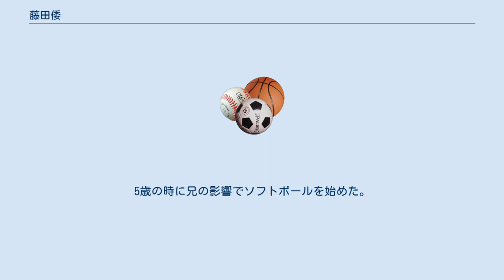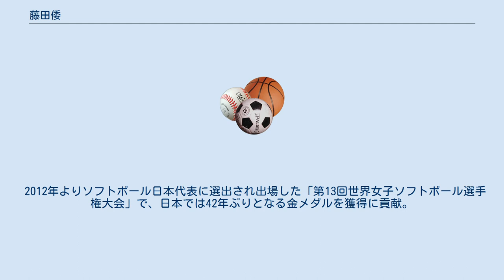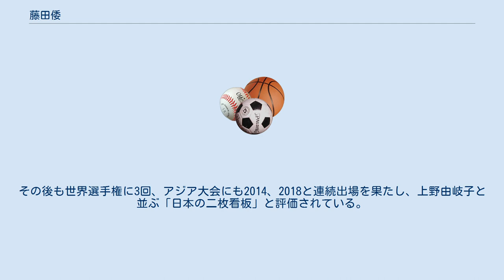藤田倭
藤田 倭（ふじた やまと、1990年12月18日 - ）は、大阪府出身のソフトボール選手。
ビックカメラ高崎BEE QUEEN所属。
ポジションは投手。
投打の二刀流選手。
 出生地は大阪府だがまもなく長崎県佐世保市に転居した。
5歳の時に兄の影響でソフトボールを始めた。
小学校時代は佐世保中央リトルリーグに所属した。
佐世保市立崎辺中学校から、ソフトボールの強豪である佐賀女子短期大学付属佐賀女子高等学校にスカウトを受けて進学。
高校では1年生で高校総体優勝、2年生からは国体でエースとして2連覇を果たした。
高校卒業後、2009年に太陽誘電へと入団。
投手でありながらそのパワーに強打者としての可能性を見出した監督の山路典子に勧められ二刀流を開始。
しかしリーグ戦2年間でわずか1勝、打率も一割台となかなか結果が出ず、投手に専念した3年目の2011年に6勝（7敗）を上げ頭角を現すと、再度二刀流に挑戦した2014年に12勝3敗で最多勝。
本塁打数で4位、打点も3位の成績を上げる。
さらに2016年、投打に活躍し投手として最多勝（14勝）、打者として本塁打王（8本）・打点王（20打点）と前人未踏の投打3冠を果たしMVPを獲得。
投打二刀流としてソフトボール界の大谷翔平と称された。
なお、翌2017年にも最多勝（13勝4敗）を獲得している。
 2012年よりソフトボール日本代表に選出され出場した「第13回世界女子ソフトボール選手権大会」で、日本では42年ぶりとなる金メダルを獲得に貢献。
その後も世界選手権に3回、アジア大会にも2014、2018と連続出場を果たし、上野由岐子と並ぶ「日本の二枚看板」と評価されている。
 2021年、太陽誘電を退団し、ビックカメラ高崎BEE QUEENに移籍。